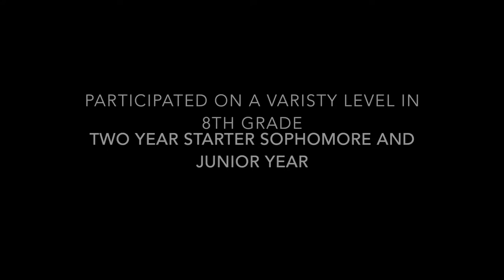Sarah Vargas Hendrick Hudson High School 2018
Hendrick Hudson High School Varsity Soccer
Center Midfielder